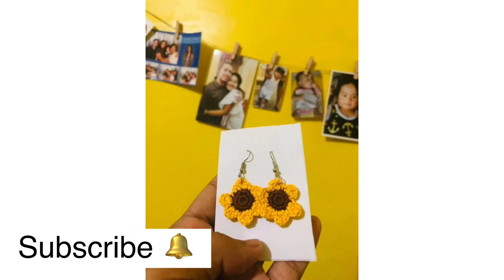CROCHET KEYCHAINS || CROCHET AMIGURUMI || CROCHET BIKINI TOPS, SOLD IN PANDEMIC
- Just wanted to share lahat ng crochet items na nabenta ko during pandemic
- crochet keychains
- crochet bikini tops
- crochet amigurumi
Soon i will Be uploading tutorials po sa pag - gagantsilyo. 😊💕💕💕